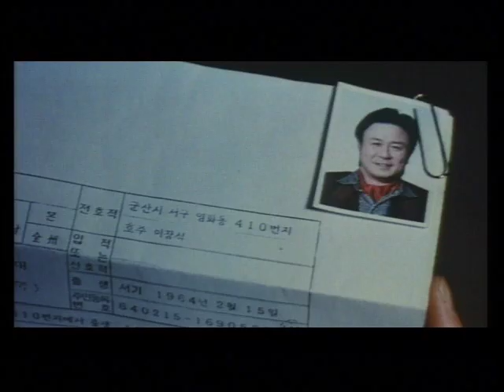パイラン 日本版予告編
Japanese version of Failan. failan 파이란 パイラン